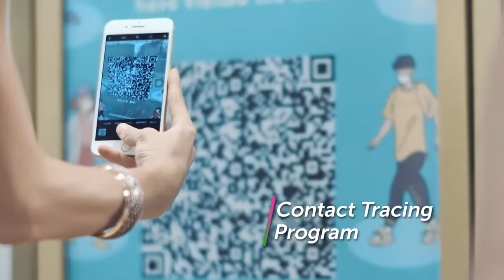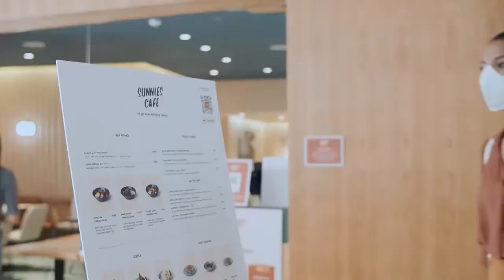Safe Malling in The New Normal 2020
Take a closer look at the new way to live, shop and dine in 2020 as SM Supermalls turns its malls to safe innovative spaces.